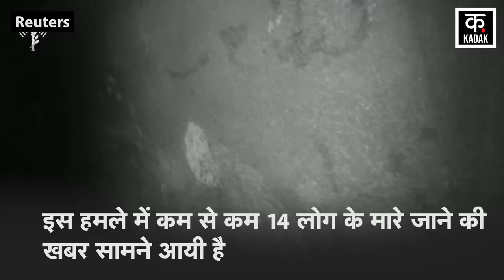Israel Hamas War | West Bank में नेतन्याहू ने मार गिराए कई हमास लड़ाके | Gaza | War News | News18